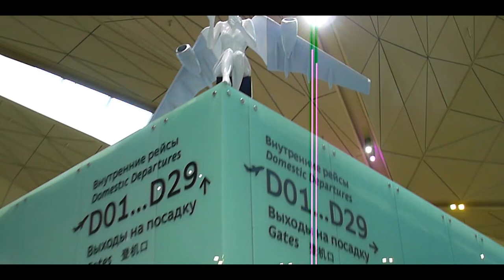Samba do Avião (дуэт, 2018)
Марина Артемьева & Николай Канаев (2018)
- автор:  Antonio Carlos Jobim,